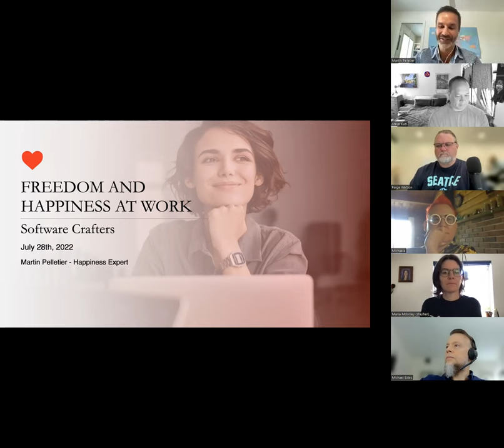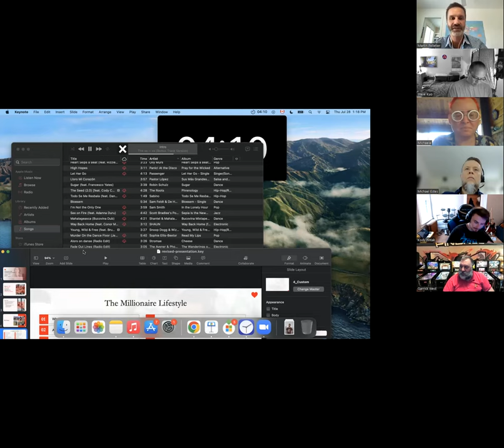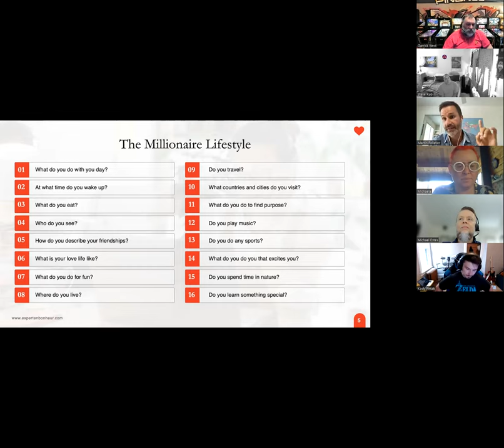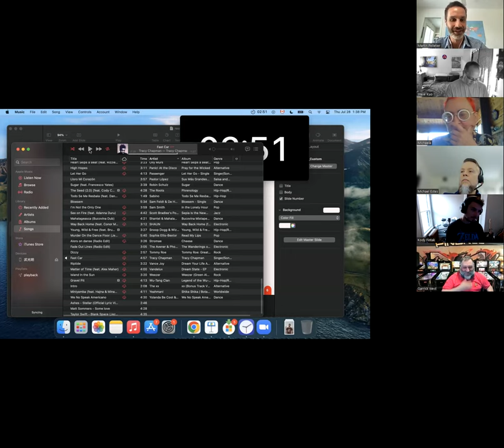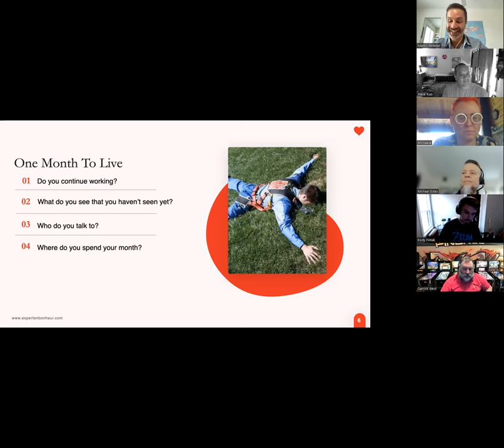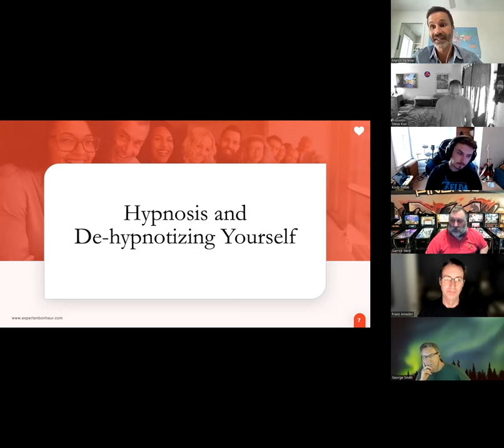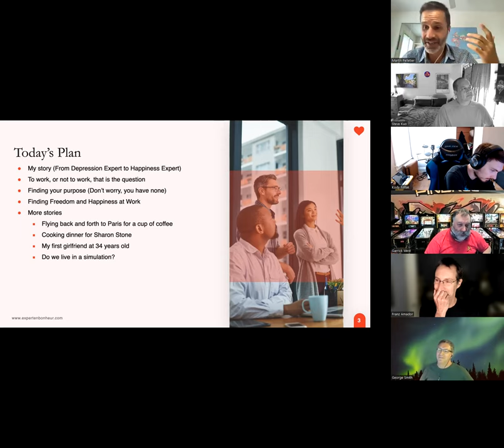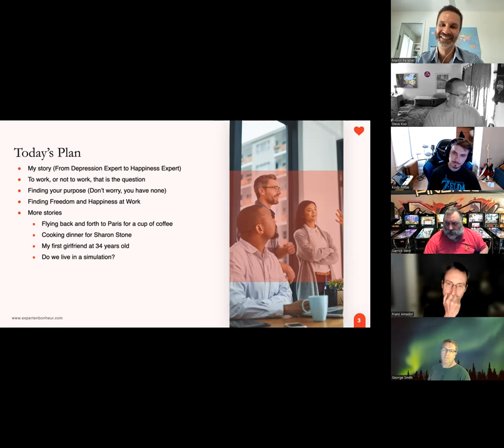Martin Pelletier - Freedom and Happiness at Work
What makes the best Software Crafters? What is the difference between living a spectacular life or a mediocre one? In today’s talk, we’ll explore the ingredients that make up a successful and truly fulfilling life. We’ll perform concrete exercises to determine what will make you happier and how to get there. We’ll talk about increasing your intrinsic motivation and developing natural self-confidence and authority. Be prepared to be fully engaged in the exercises and have your camera on. This will be a very interactive talk and in order to fully benefit from it, we’ll require your full participation.

Martin Pelletier is a Happiness Expert. He worked in IT for 10 years but, when his soul was dying inside him, he started his own coaching business and traveled the world for the following 10 years. He is now 41 years old and has visited 43 countries - always keeping his number of countries higher than his age. He pursues his dream of freedom and works only by choice. He helps people to start dreaming again, reconnect with their innermost aspirations, and to take action to realize them. He strongly believes that life is a fun game that should be played to the fullest so he helps people experience that.